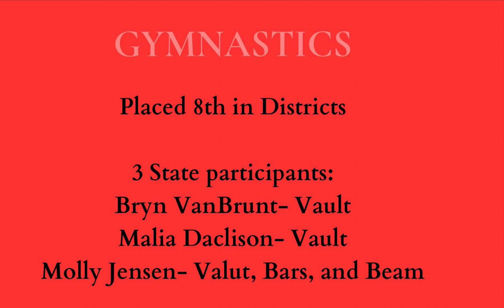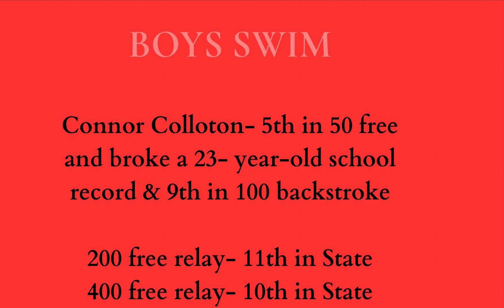Winter Recognition Assembly 2024